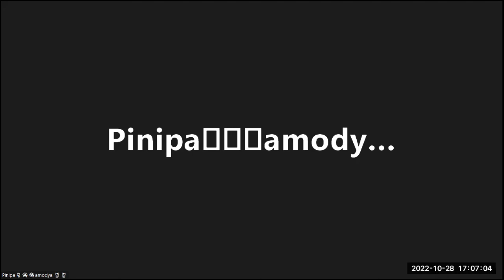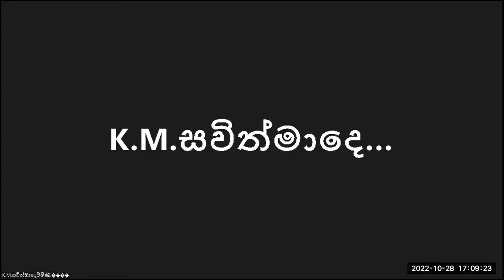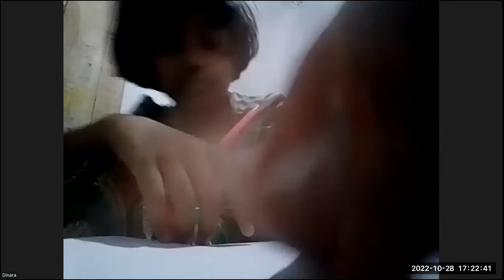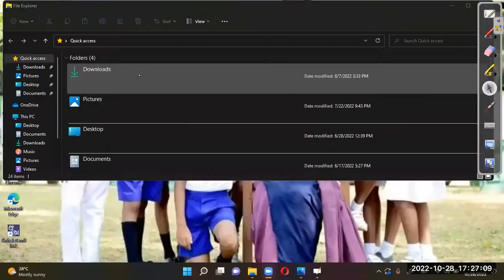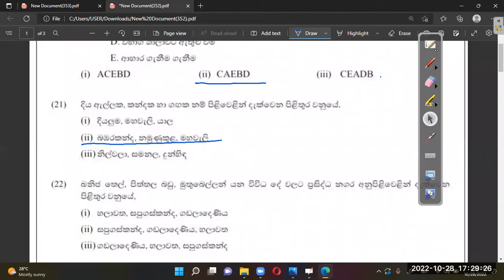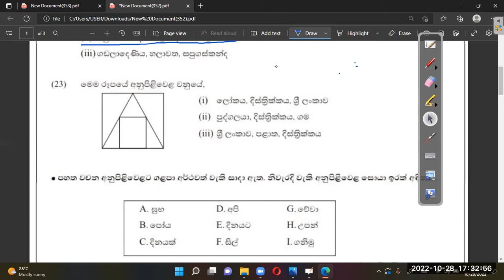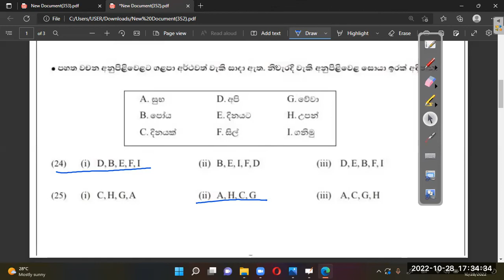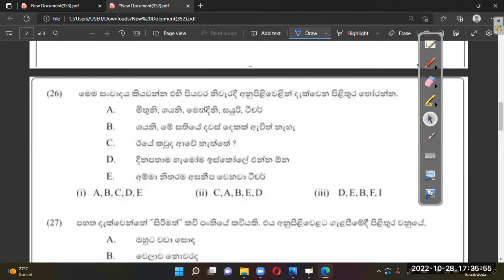2022.10.28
ගණිත ගැටලු      5